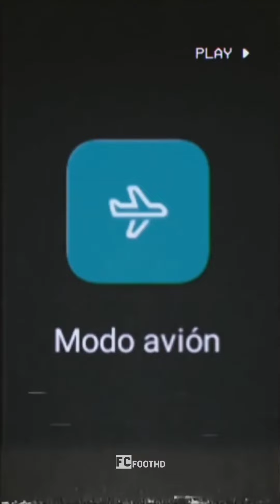Football tiktok || Footboll short ||~Ronaldo~Messi~Naymar~